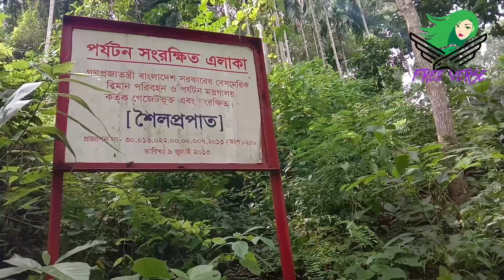শৈল প্রপাতে একদিন। Bandarban ।। Tourist spots। Natural beauty। Hill tract । Free Verse।।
Shoilo Propat
Shoilo Propat Bandarban
Shoilo Propat

About Shoilo Propat
The waterfall named Shoilo Propat or Shoylo Propat at Milanchari,  8 km from the town on the road to Thanchi, is also excellent site maintained by Bangladesh Parjatan, the national tourism promotion corporation. The Parjatan Motel is not a small thing at all. It has a huge three-storey building on a high place.

Shoilo Propat is one of the most famous and visited natural fall in Bangladesh. During the rainy season the flow of this fall becomes vigorous. The water of this fall is so cool and transparent Near the Shoilo Propat there has grown up two or three village for the availability of water. It is a good source for drinking water and household use for the local community.
There is a small market near the Shoilo Propat for trade local peoples handicrafts, handloom products and food. Visitor can closely see the struggling lifestyle of this region community.

Bandorban Shoilo Propat
Shoilo Propat